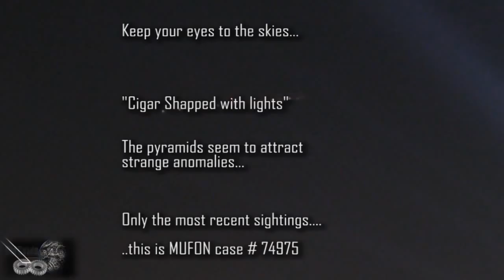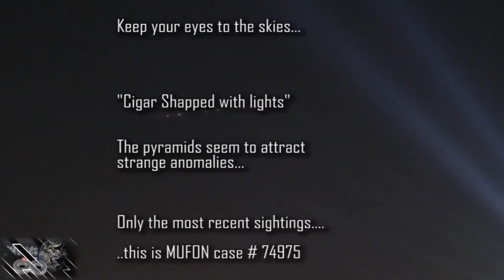Latest UFO Sightings 2016 This Week Giant Cigar Shaped Mothership Above Pyramids in Cairo,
Egypt and Cairo and the pyramids have always had increased ufo sighting reports. With the increase in sightings, you will see more and more very up to date .

These are the Latest UFO sightings and Most Recent Aliens caught on tape.

 Same UFO seen over New York City and Cairo, Giant cigar shaped craft. UFO sightings in March are increasing exponentially .